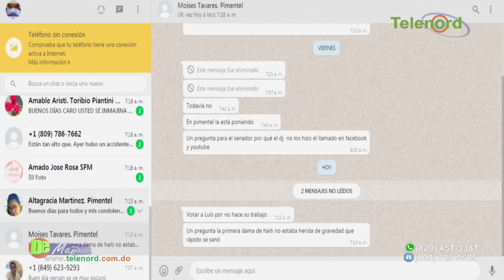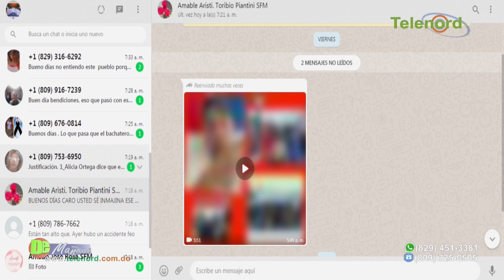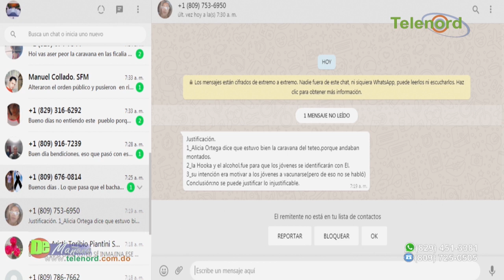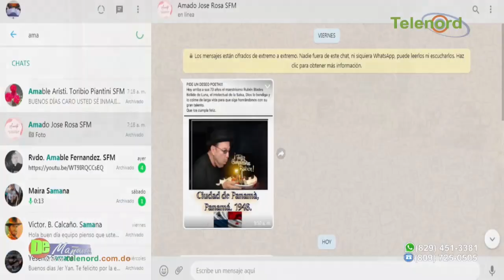Hoy Dj Adonis deberá presentarse ante fiscalía por“Caravana del teteo” en SFM